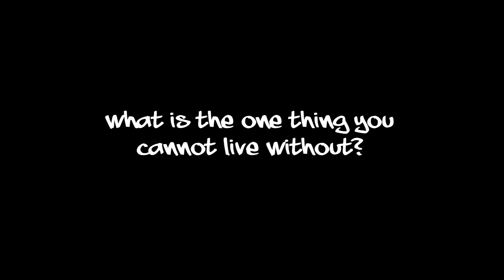New Music Director - Kreayshawn (Part 2 of 2)